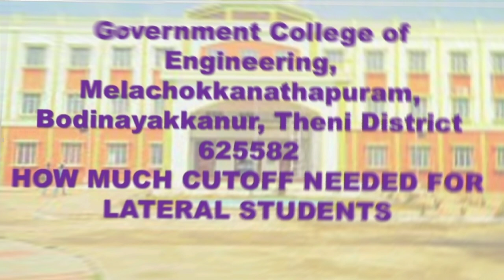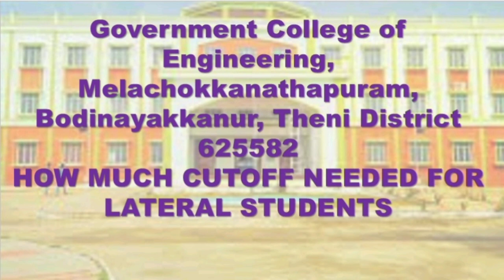TNLEA 2022 || Government College of Engineering, Theni || Review || Cutoff needed || Info Camp